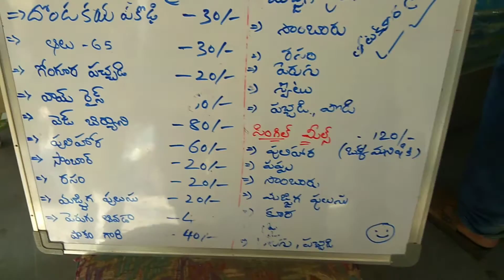కాకినాడ వారి సుబ్బయ్యగారి హోటల్ లో భోజనం ఒక్కసారైనా తినాల్సిందేఅచ్చమైన ఆంధ్ర రుచి/now in vizag